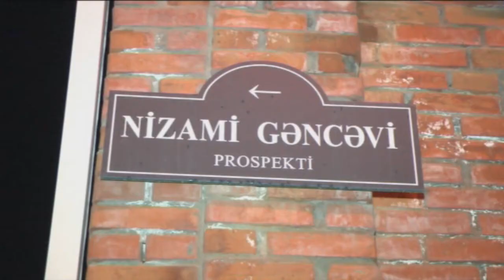İdarəetmədən çıxan avtomobil maneəyə çırpıldı